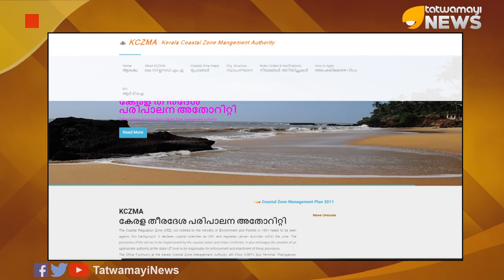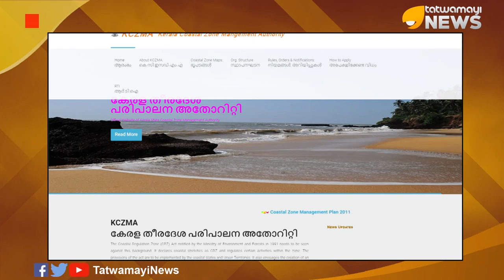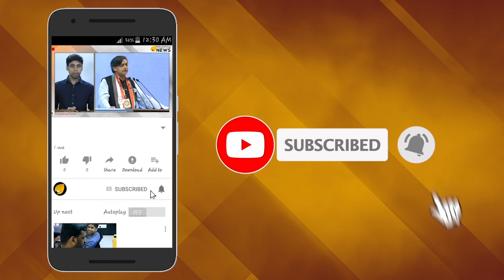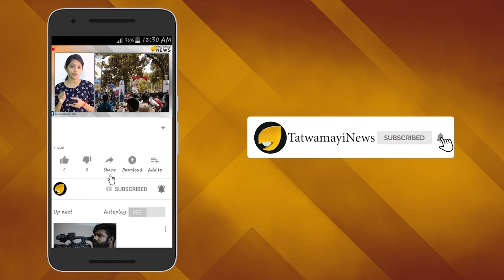'വര്‍ഗീയത വേണ്ട ജോലി മതി'ഭാര്യയ്ക്ക് ജോലി ഒപ്പിച്ച് റഹീം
എത്ര തവണ പണി കിട്ടിയാലും ബന്ധുനിയമനം വിട്ടൊരു കളി സി പി എമ്മിന് ഇല്ല. ഇ പി ജയരാജനില്‍ തുടങ്ങി എ എ റഹീമിലെത്തി നില്‍ക്കുകയാണ് ഇപ്പോള്‍ തൊഴിലാളി വര്‍ഗ പാര്‍ട്ടിയുടെ ബന്ധുനിയമന പ്രേമം. ഇനി ഒരു വര്‍ഷം മാത്രം ബാക്കിനില്‍ക്കെ പരമാവധി ബന്ധുനിയമനം നടത്താനുള്ള ശ്രമത്തിലാണ് സി പി എം. ഡിവൈ എഫ് ഐ നേതാവും എം എല്‍ എയുമായ എ എന്‍ ഷംസീറിന്‍റെ ഭാര്യയ്ക്ക് അനധികൃതമായി നിയമനം നല്‍കിയതും ഏറെ വിവാദമായിരുന്നു.